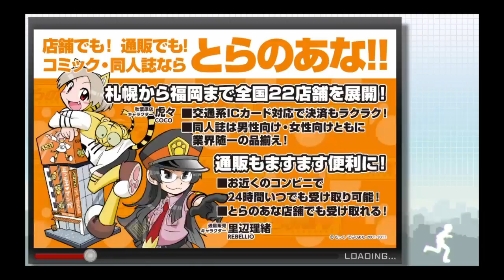Akiba strip part 18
SHAREfactory™